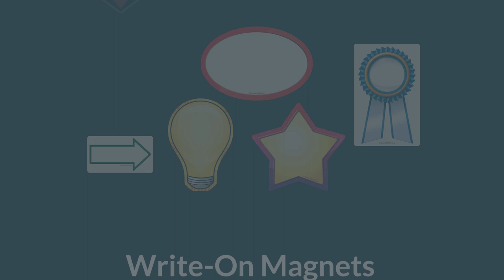How to Label File Cabinets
Try this method to label your file cabinets. It's superior!

Smart Magnetic Cards are larger than standard file cabinets labels, so they're much easier to read and you can fit much more. You can write on whatever message you want, and wipe it off and change it anytime.